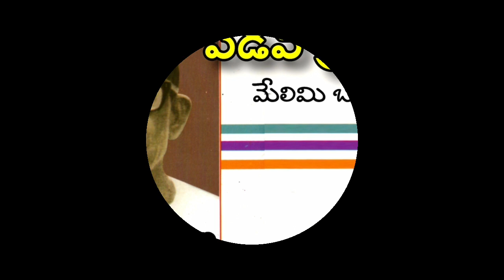పాలగుమ్మి పద్మరాజు | పడవ ప్రయాణం | తెలుగు మేలిమి బంగరు కథ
పాలగుమ్మి పద్మరాజు, ప్రముఖ తెలుగు రచయిత, (జూన్ 24, 1915 - ఫిబ్రవరి 17, 1983) కేంద్ర సాహిత్య అకాడమీ అవార్డు గ్రహీత, ప్రపంచ కథానికల పోటీలో రెండో బహుమతి పొందిన గాలివాన కథా రచయిత.హేతువాది .ఎం.ఎన్.రాయ్ భావాల ప్రచారకుడు.
నేపద్యం

పద్మరాజు జూన్ 24, 1915 న పశ్చిమ గోదావరి జిల్లా అత్తిలి మండలములోని తిరుపతిపురంలో జన్మించాడు. ఈయన 1939 నుండి 1952 వరకు కాకినాడ లోని పీ.ఆర్.ప్రభుత్వ కళాశాలలో సైన్సు లెక్చరర్‌గా పనిచేశాడు.

సాహిత్య జీవితం

తన జీవిత కాలములో ఈయన 60 కథలు, ఎనిమిది నవలలు, ముప్పై కవితలు ఇంకా ఎన్నెన్నో నాటికలు, నాటకాలు రచించాడు. ఈయన వ్రాసిన 60 కథలు గాలివాన, పడవ ప్రయాణం, ఎదురుచూసిన ముహూర్తం అనే మూడు సంపుటాలుగా వెలువడ్డాయి. పద్మరాజు 23 యేళ్ళ వయసులో తన మొదటి కథ సుబ్బిని వ్రాశాడు. ఈయన ఎన్నో కథలు వ్రాసినా వాటిలో బాగా పేరుతెచ్చిన కథ గాలివాన. ఈ కథ 1952లో న్యూయార్క్ హెరాల్డ్ ట్రిబ్యూన్ నిర్వహించిన ప్రపంచ కథల పోటీలో రెండవ బహుమతిని గెలుచుకుంది. మొత్తం 23 దేశాల నుండి 59 కథలు ఎంపికయిన ఈ పోటీలో భారత్ నుండి మూడు కథలు ఎంపికయ్యాయి. గాలివాన ప్రపంచములోని అనేక భాషాలలోకి అనువదించబడింది. ఈ విధముగా తెలుగు కథను ప్రపంచ సాహితీ పటములో నిలిపిన ఘనత ఈయనకే దక్కినది. పాలగుమ్మి రచించిన నవలలో

బతికిన కాలేజి,

నల్లరేగడి,

రామరాజ్యానికి రహదారి,

రెండో అశోకుడి మూన్నాళ్ళ పాలన ముఖ్యమైనవి.
సినీరంగ రచయితగా

1954లో ప్రముఖ తెలుగు సినిమా నిర్మాత బొమ్మిరెడ్డి నరసింహారెడ్డి, వాహినీ ప్రొడక్షన్స్ పతాకము కింద నిర్మించిన బంగారు పాప సినిమాకు మాటలు రాయమని పద్మరాజును కోరాడు. దీనితో మొదలుపెట్టి, పద్మరాజు సినీ రంగములో మూడు దశాబ్దాల పాటు పలు సినిమాలకు కథలు, పాటలు సమకూర్చాడు. ఈయన భక్త శబరి, బంగారు పంజరం వంటి అనేక సినిమాలలో పనిచేశాడు. ఈయన సినిమాలు విమర్శకుల ప్రశంసలు పొందినా వ్యాపారపరంగా విజయవంతము కాలేదు.
దర్శకుడిగా బికారి రాముడు అనే చిత్రం తీశారు కానీ చిత్రం విజయవంతం కాలేదు. ఈయన నవల నల్లరేగడిని కృష్ణ కథానాయకుడుగా 'మన (మా) వూరి కథ' పేరుతో సినిమా తీశారు. పడవ ప్రయాణం కథను స్త్రీ' పేరుతో చిత్రంగా నిర్మించారు (పా.ప. మరణానంతరం). రోహిణి కథానాయికగా నటించిన చిత్రం వ్యాపార పరంగా విడుదల కాలేదు.
ఈయన అనేక దాసరి నారాయణరావు సినిమాలకు ఘోష్టు రైటరుగా పనిచేశాడని వినికిడి.

బంగారు పాప (1954)

భక్త శబరి (1957)

భక్త శబరి (1960);

శాంతి నివాసం (1960).

బికారి రాముడు (1961)

బంగారు పంజరం (1965)

రంగుల రాట్నం (1966)

అర్ధరాత్రి (1968)

శ్రీ రాజేశ్వరీ విలాస్ కాఫీక్లబ్ (1976)

సర్దార్ పాపారాయుడు